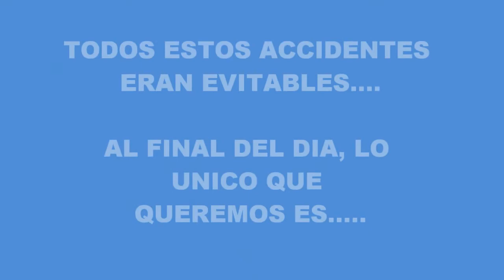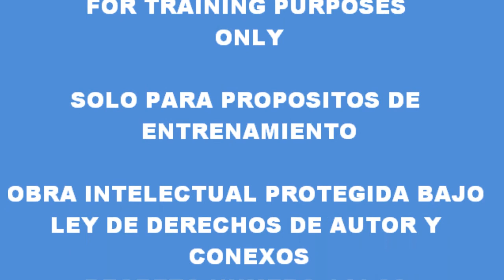ACSIO Consultores S de RL de CV_VARIOS TIPOS DE ACCIDENTES OCUPACIONALES.wmv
JUAN PABLO HERNANDEZ FLORES, Civil Engineer in Honduras with a Master`s Degree in Business Administration & currently studyin law in his home country, seth forth innovative ways to carry out OSHA 10 Hr Construction Course trainings,  in a fashion suitable for all kinds of audiences, in order to better understand safe construction work procedures, policies & regulations, in a country where occupational health & safety is almost unkown, an important success rate has been achieved, observing a ZERO ACCIDENT goal throught a wide spectrum of occupational activities.